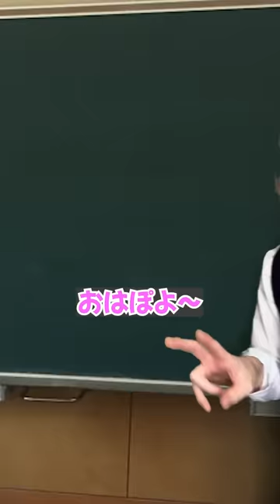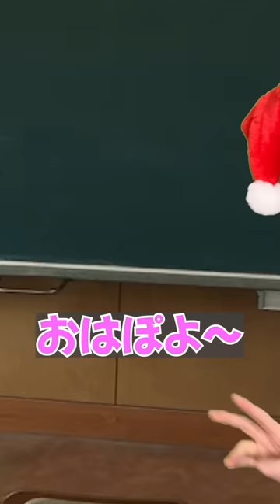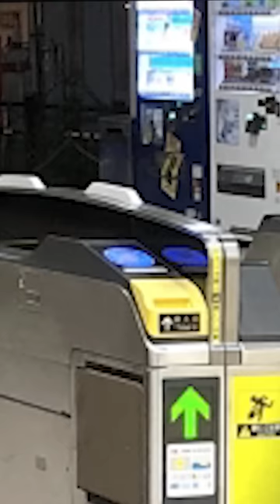【まとめ】駅や学校で巻き起こる爆笑コント集 【たくあんTVまとめ集21】